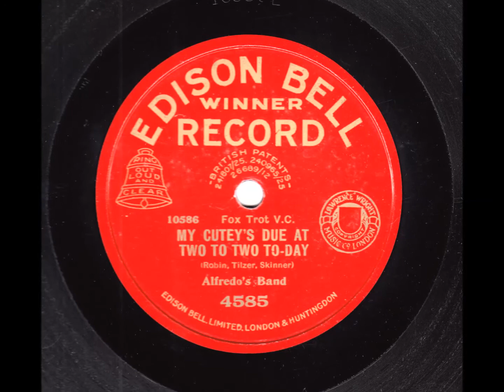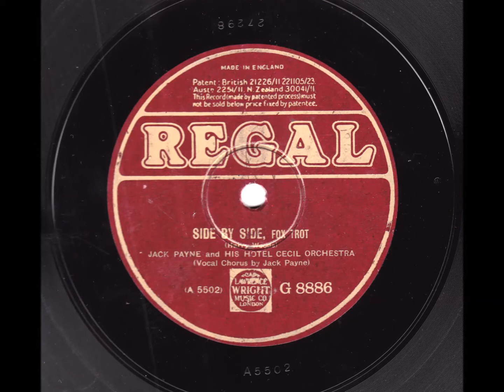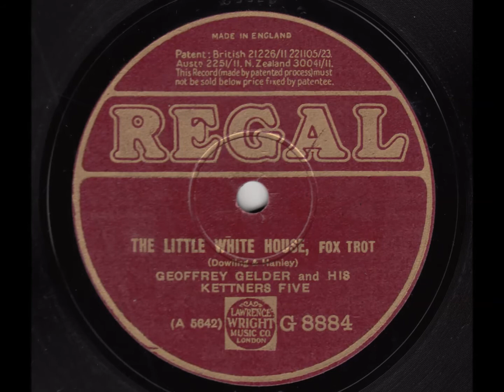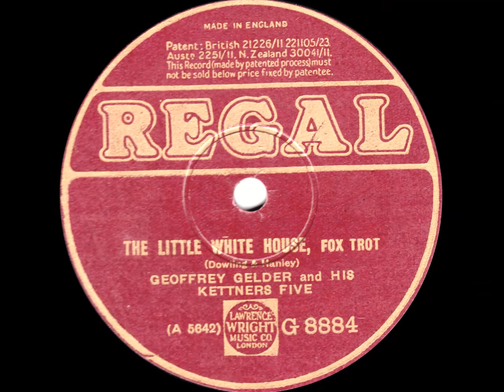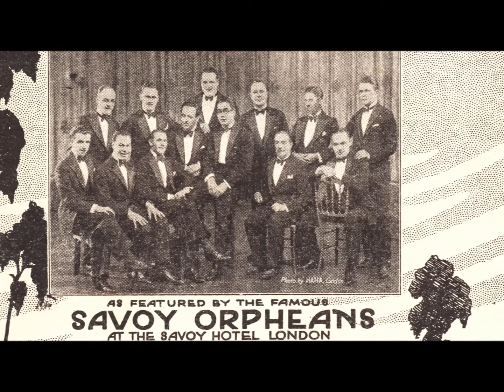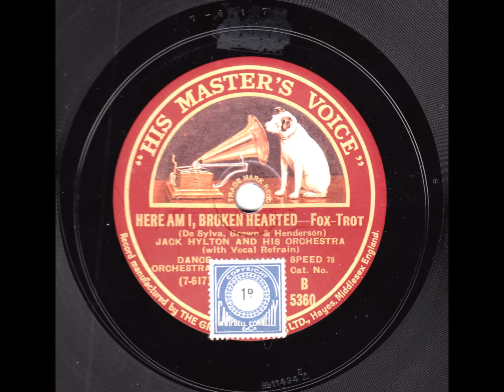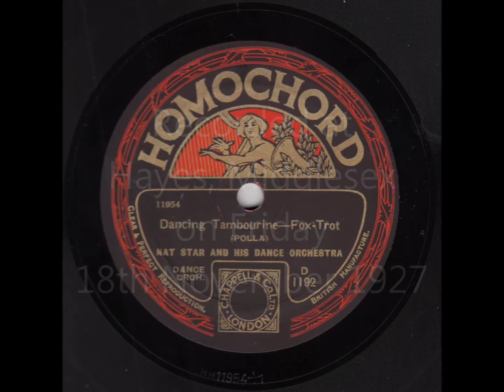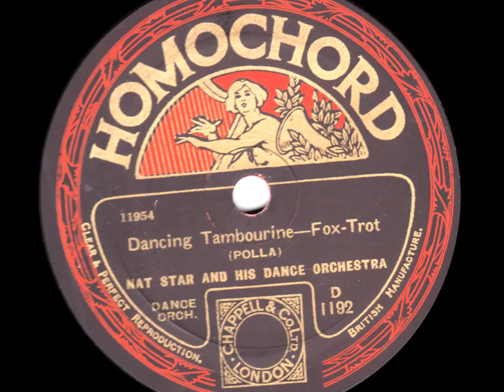BRITISH DANCE BANDS of 1927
BRITISH DANCE BANDS of 1927 -- A Half Dozen

ALFREDO’S BAND
My Cutey’s Due At Two To Two Today - v. Hal Swain

JACK PAYNE AND HIS HOTEL CECIL ORCHESTRA
Side By Side – v. Jack Payne
Recorded on Saturday 21st May 1927

GEOFFREY GELDER AND HIS KETTNER’S FIVE
The Little White House - v
Recorded on Thursday 9th June 1927

SAVOY ORPHEANS at the Savoy Hotel, London
Supplication
Recorded on Wednesday 15th June 1927

Here Am I, Broken Hearted – v. Jack Hylton, Hugo Rignold, Chappie D’Amato
Recorded on Friday 16th September 1927

NAT STAR AND HIS DANCE ORCHESTRA
Dancing Tambourine
Recorded on Friday 18th November 1927

I would like to thank Terry Brown for supplying the photos of Nat Star and his Bands, and Mike Thomas for kindly permitting me to use the photos of Alfredo and his bands from his website:

These recordings, originally made for the Edison Bell Winner, Regal, HMV and Homochord labels,  are long out-of-copyright and remastered by this user from the original 78 rpm records. These are unique transfers and may not be copied or offered for sale without the permission of Peter Wallace.